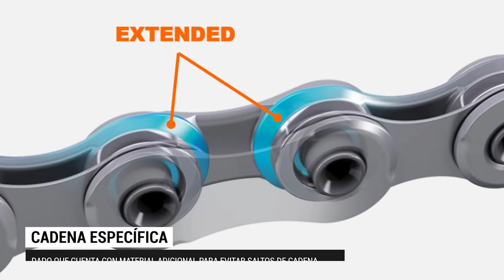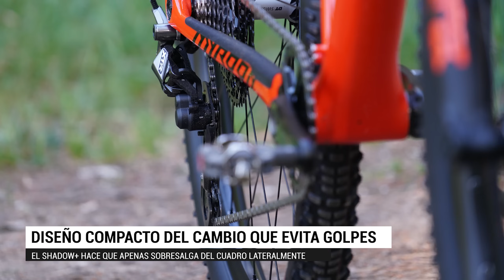Shimano XTR, test de más de 5.000 km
El grupo de gama alta por excelencia en la historia del MTB. El Shimano XTR se actualizó a mediados de 2018 y hemos pasado todo 2019 rodando con él.

Artículo completo: